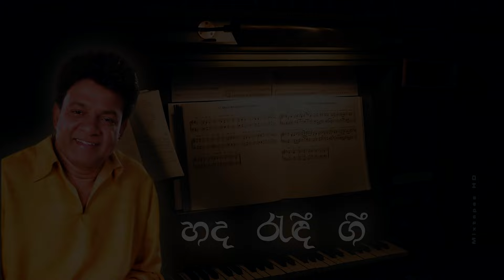Best Of Karunarathna Divulgane Songs Mixtapes HD Collection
Music video    : *Mixtapes HD*

*Note : Please avoid copying and republished this Music Video on YouTube or any other social medias with same element. Video elements created by Mixtapes HD